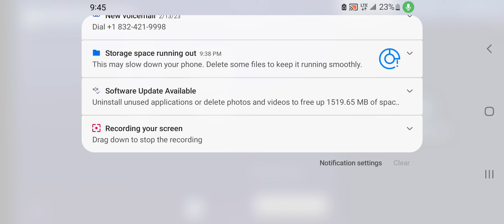February 16, 2023